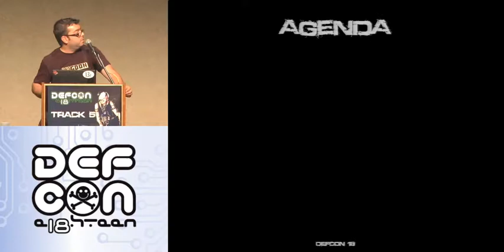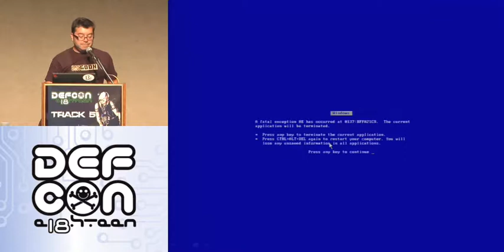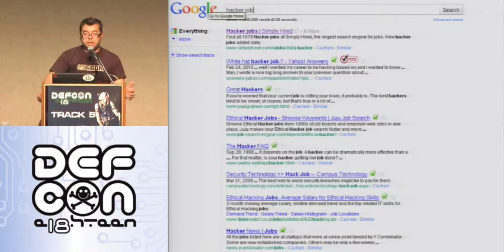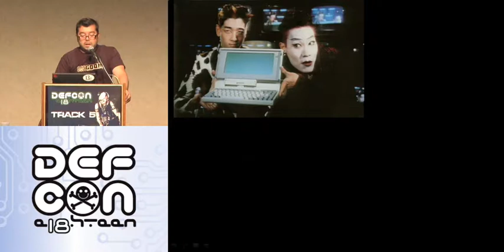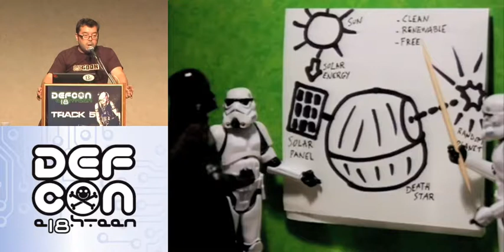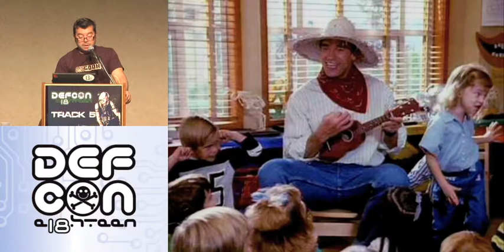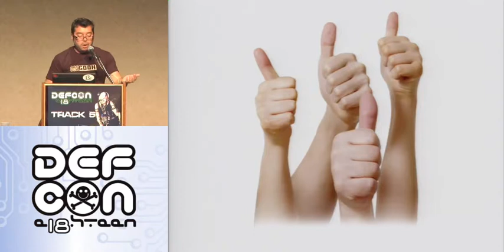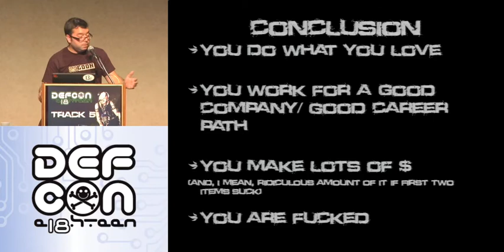DEF CON 18 - Luiz "effffn" Eduardo - Your Boss is a Douchebag... How About You?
Luiz "effffn" Eduardo - Your Boss is a Douchebag... How About You?
These days, all hackers have jobs and make some type of money. No matter if you are an independent researcher/ consultant/ 1337 hacker/ or entrepreneur, sometimes you have to deal with the corporate crap, one way or another. Now, how about those who really have to deal with it on a daily-basis in the corporate world? Well, this is an updated version of my DEF CON15 talk, shorter in time, yet, heavier on rants. Years go by, and most companies still don't understand their employees, and or keep the old style management. On the flip side, the new generation of hackers are getting into good companies, making good money, and some think they reached the peak of their career.
What's up?
We like to blame the companies and bosses, but, how about our own faults and mistakes? You might be part of the problem, not the solution. And those stupid rules you have to follow, might exist because of your actions.

It's easy and common to say your boss is a douchebag, but what happens when YOU become the boss and have to manage the newer (and old) generation? Is it that easy? In addition to just covering the corporate bullshit, I am gonna touch on how some of the cultural differences around the world and try to help the hacker community or the companies to better understand each other.

Luiz "effffn" Eduardo is a security consultant, researcher and hacker who's been around the corporate world around the globe for almost 20 years.

He's somewhat known in the hacker community for helping with the wireless networks at your favorite security cons and is the founder and one of the organizers of the YSTS security conference in Brazil.

Throughout his career Luiz has worked with possibly all types of networking technologies on the enterprise and service provider sectors, as well the security around these technologies and also has been a speaker at security events around the globe including: DefCon, ShmooCon, LayerOne, Toorcon, H2HC, HitB Malaysia and others. You can follow Luiz on Twitter as well.